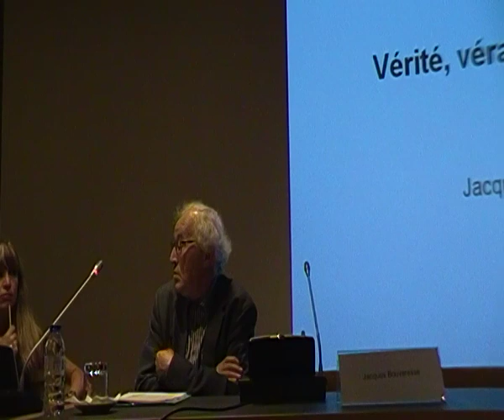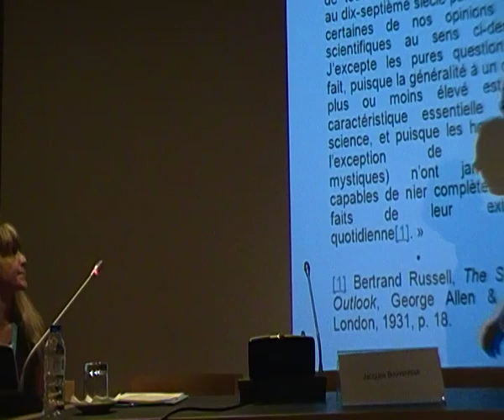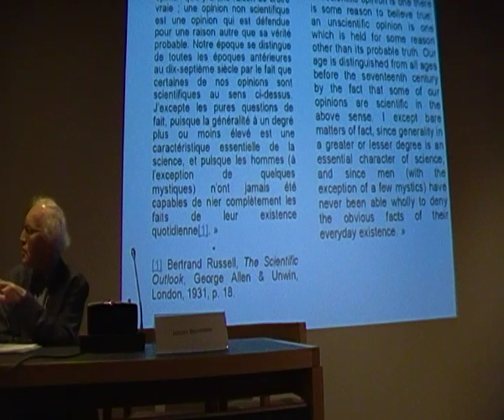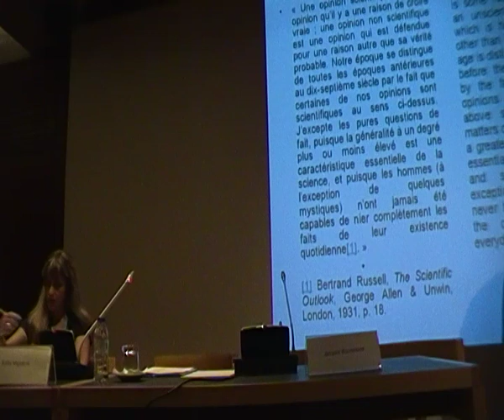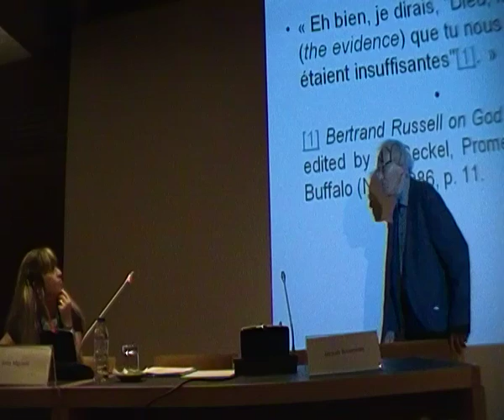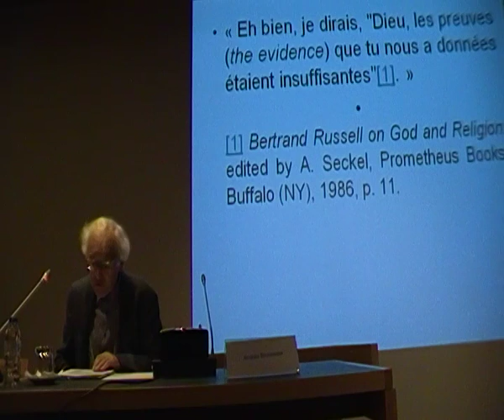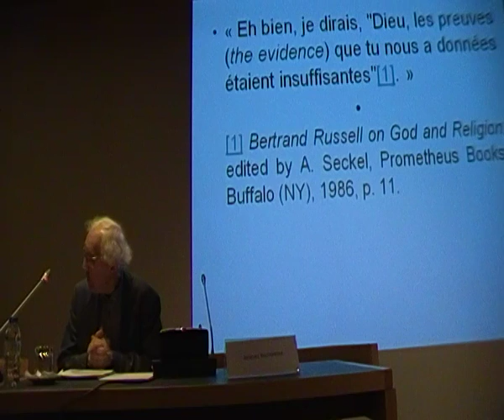Jacques Bouveresse - 1/7 “Vérité, veracité et croyance”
Congresso Português de Filosofia.
Fundação Calouste Gulbenkian.
05/09/2014.
Sessão Plenária.
Moderação e apresentação: Sofia Miguens.